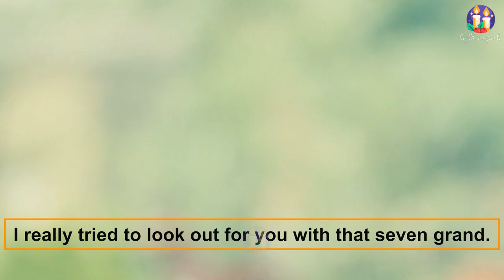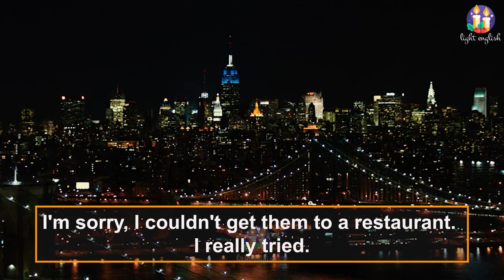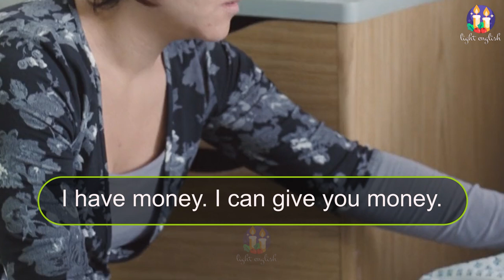English Movie Magic Learn to Speak Like a Native with Famous Film Quotes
"English Movie Magic: Learn to Speak Like a Native with Famous Film Quotes" is likely a language learning course or program that utilizes famous quotes from English-language films as a teaching tool to help learners develop their speaking skills. The course aims to help learners improve their English speaking abilities by using memorable and well-known movie quotes as examples of natural and native-like speech.

In this course, learners will have the opportunity to study and practice English pronunciation, vocabulary, and grammar in context, using iconic lines from popular films. The program may also include interactive exercises and activities to help learners internalize and apply the language they are learning in a fun and engaging way. The goal of the course is to help learners speak English with greater confidence, fluency, and accuracy, using famous movie quotes as a basis for learning and improving their language skills.

Additionally, the course may also include elements of cultural education, as famous movie quotes often come from culturally significant films that provide insights into the values, beliefs, and attitudes of native English speakers. By learning and using these quotes, learners can expand their knowledge of English-speaking cultures, as well as improve their language skills. The program may be suitable for both beginner and intermediate English learners who are looking for an effective and enjoyable way to develop their speaking abilities. With "English Movie Magic," learners can have fun while learning and practicing English in a meaningful and relevant way.

It's possible that the course may be delivered through a variety of media, such as audio and video lessons, text-based materials, or online activities. The instructor or teacher may be a native English speaker or someone who is highly proficient in the language and has experience teaching English as a foreign language. Learners will likely have opportunities to receive feedback on their speaking and pronunciation, allowing them to make progress and see improvement over time.

Overall, "English Movie Magic: Learn to Speak Like a Native with Famous Film Quotes" provides an innovative and engaging approach to language learning, using the power of film to inspire and educate learners. Whether you are a beginner or an intermediate English learner, this course offers a unique opportunity to improve your speaking skills and become more confident in using English.